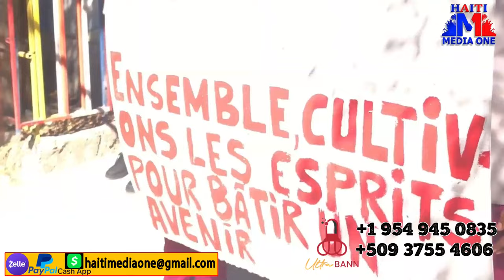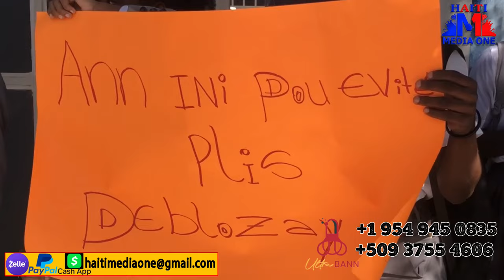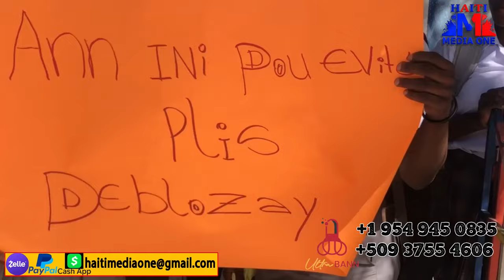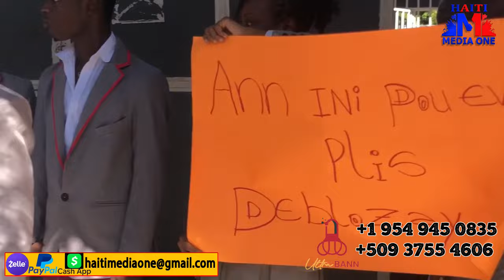Danje Pou Mibalè Gwo Malè Pandye Sou Tèt Vil La, Jeff Kanaran Voye Yon Denye Mesaj Bay Moun Mibalè